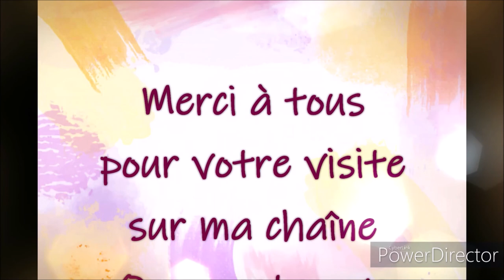COLORIAGE DEFI 3 DE MON GROUPE DE COLORIAGE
Matériels utilisés
Crayons de couleurs Brutfuner
Stylo Uni Ball Signo Gel Blanc
Marqueur paillettes wink of stella brush

Couleurs utilisées
Fait avec les CdC Brutfuner
Fleurs : 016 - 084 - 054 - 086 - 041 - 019
Feuilles : 009 -023
Cheveux : 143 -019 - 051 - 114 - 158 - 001 - uni ball signo gel blanc - marqueur wink of stella brush paillettes
Yeux : 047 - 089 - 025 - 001
Peau : 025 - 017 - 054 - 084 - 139
Ongles : 019
Bouche : 024
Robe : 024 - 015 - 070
Fond bleu : 019
Fond rond : 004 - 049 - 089